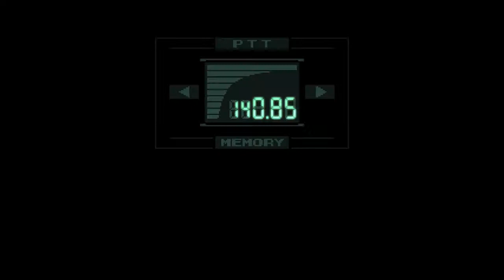METAL GEAR SOLID - part 4